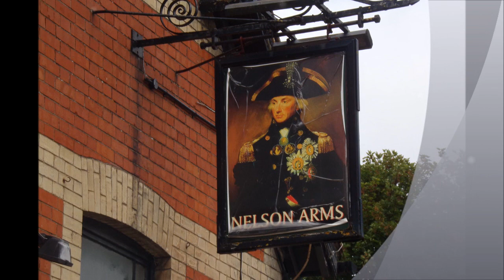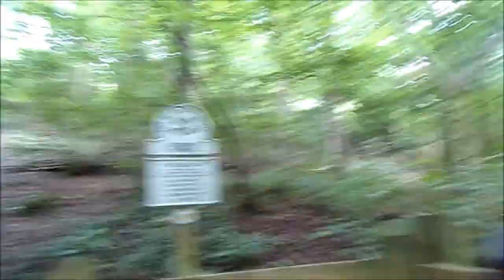A Visit to the AONB & Black Down On The Mendip Hills, Part I, Arrival & Start Thru Dolebury Warren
Arrival at the Nelson Arms  Pub bus stop on the 51 bus from WSM and then a short Walk to Doleberrow hamlet and the entrance to Dolebury Warren.The walk on this occasion skirts the base of the Iron Age Hillfort--visited  a few times earlier in the year. I start to follow a familiar track on a good  sunny Summer's Day